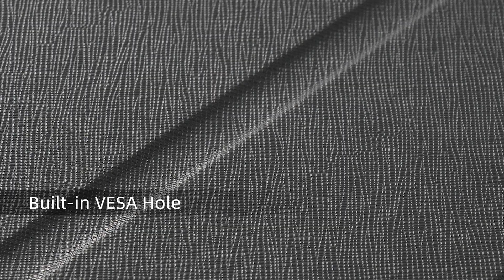ZEUSLAP P16K Z16P 16inch 2560*1600P 144Hz 16:10 QHD Portable Monitor